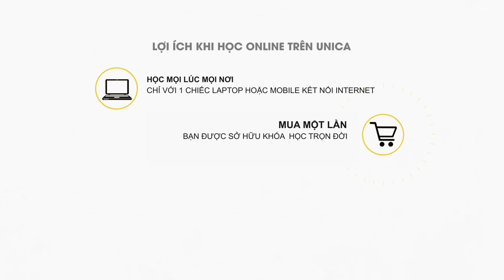Kỹ năng Giao tiếp & Ứng xử nơi công sở - Bùi Quang Dương